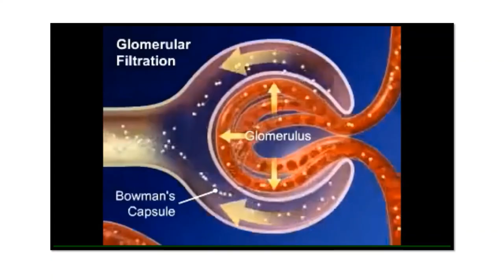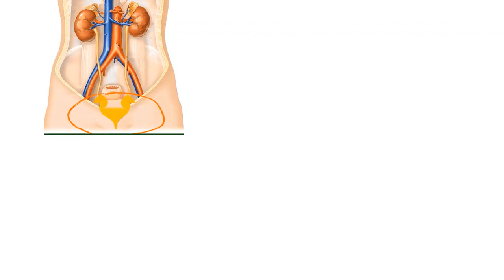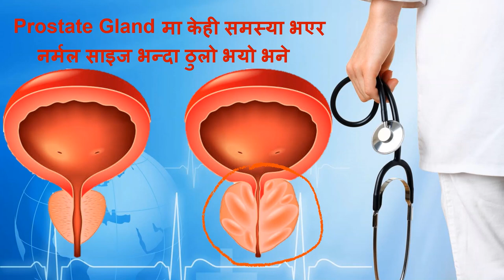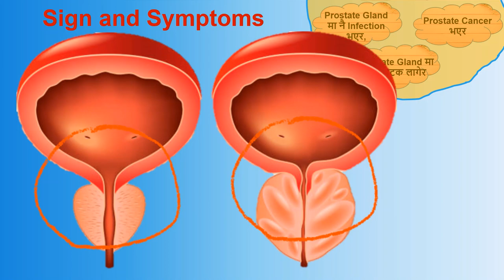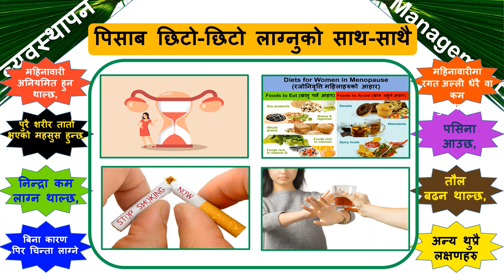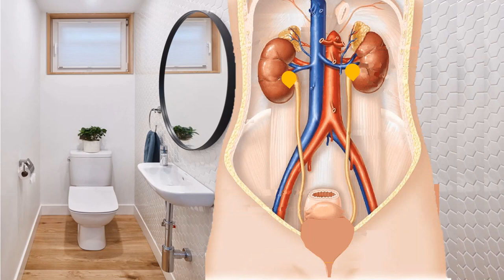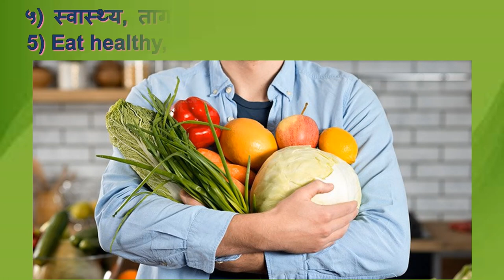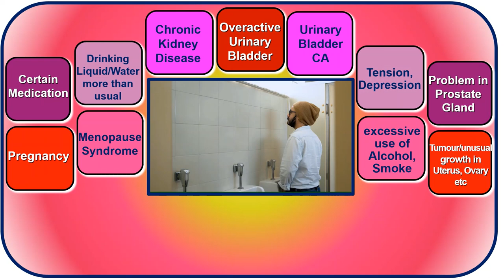पिसाब गर्न घरि-घरि जानु पर्ने समस्या, कारण र समाधान ! Part 2 Frequent Urination: Causes and Solution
पिसाब गर्न घरि-घरि जानु पर्ने समस्याको बारेमा बनाइएको भिडियोको पहिलो पार्ट हेरेर अत्यधिक मन पराउनु भएकोमा हामी आभारी छौं र हार्दिक धन्यवाद दिन्छौं ।
पहिलो भागमा हामीले :
*  एउटा स्वस्थ्य ब्यक्तीले कती पटक वा कती मात्रामा गरेको पिसाबलाई नर्मल मान्न सकिन्छ ?
* हाम्रो शरीरमा पिसाब कसरी बन्छ ?
* पिसाब धेरै वा थोरै गराउने के के कुराहरु रहेछन ?
* किडनी प्रत्यारोपण गर्ने प्रविधी हाम्रो देशमा समेत भित्रीइसकेको अहिलेको अवस्थामा हाम्रो शरीरमा एउटा मात्र किडनी पर्याप्त हो होइन ?
* पिसाब लागेको कुरा हामीले कती खेर महशुस गर्छौं ?
* अनी हाम्रो ब्लाडरले कती पिसाब थाम्न सक्छ ?
* हाम्रो किडनी र ब्लाडरमा स्टोन वा पत्तथरी कहाँ बाट आउछ ? र मुल कुरा
* पिसाब छिटो-छिटो गर्न मन लाग्नुको थुप्रै कारणहरु मद्धे केही कारण र त्यसको समाधान आदीको बारेमा बिस्त्रित रुपमा प्रस्तुत गरेका थियौं ।

यदी तपाईंले त्यो भिडियो हेर्नु भएको छैन भने पहिला त्यो भिडियो हेरेर अनी यो हेर्नु भयो भने मात्र कम्प्लिट फाईदा तपाईंले लिन सक्नुहुनेछ । त्यो भिडियो यहाँ क्लिक गरेर सजिलै हेर्न सकिन्छ ।

अब यो दोश्रो भागमा
* अहिले सम्म हामीले यो समस्याको कारण र समाधानको लागि समय अभावको कारणले पहिलो भिडियोमा छलफल गर्न नभ्याएका बिबिध र छुट्टा-छुट्टै कारणहरु र ति कारणहरुको समाधान के के हुन सक्छन भन्ने बारेमा,
* अनि पिसाब सम्बन्धी रोग आफुलाई नलाग्न आजै देखि के के गर्न सकिन्छ आदी बिषय प्रस्तुत गरेका छौं ।

भिडियोको पहिलो भाग र दोश्रो भाग गरी यो समस्याको सबै पक्षहरुमा बिस्त्रित रुपमा चर्चा गर्यौं ।
अब यस बाट प्राप्त ज्ञानहरुलाई ब्यवहारमा पनि उतारी तपाईंले एउटा स्वस्थ्य र निरोगी जीवन यापन गर्नुहुनेछ, हाम्रो शुभकामना छ तपाईंलाई !!!
यस सम्बन्धी केही जिज्ञासा छ भने मेल गरेर पठाउनु भएमा त्यसको सम्बोधन हुनेछ ।
साथै तपाईंको अमुल्य सल्लाह/सुझावको हामीलाई सदैब प्रतिक्षा रहनेछ ।
"My Health Guide" Channel लाई हेर्नु र सुन्नु भएकोमा तपाईंलाई धन्यवाद ।